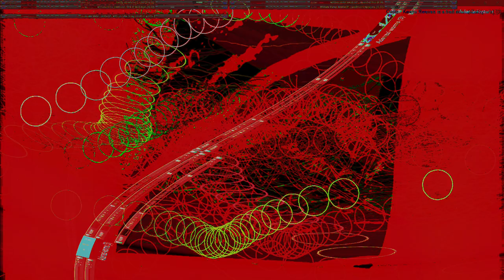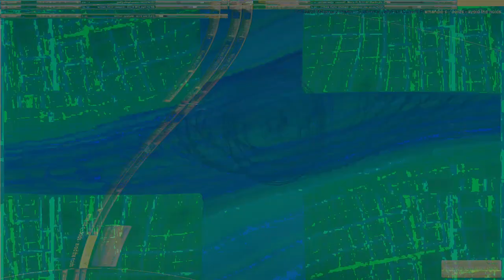Movie 24 10 02 05h07m46s series Z part two time puppets